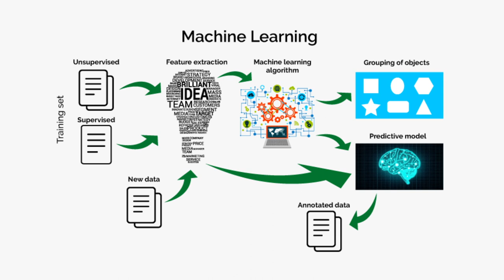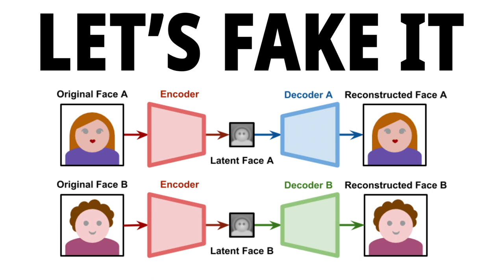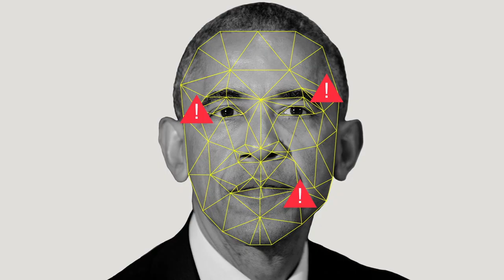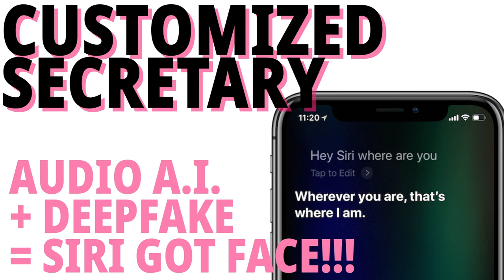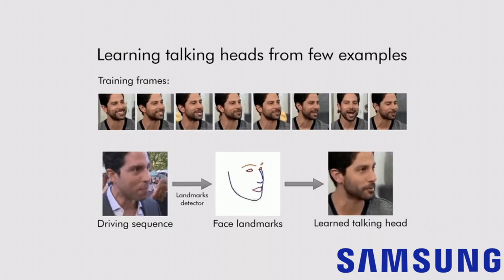[DEEPFAKE] CAN YOU BELIEVE THE VIDEO?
CAN YOU BELIEVE THE VIDEO?
[ "DEEPFAKE" and it's positive perspective ]

Today I will gonna talk about the brand new technology the "DEEPFAKE," which is the compound of two words: "deep learning" and "fake."

Yes, as you can easily guess, Deepfake is for fabricating the video by using Deep learning, which is one of the machine learning systems. Then, why this technology is important and controversial?

Because DEEPFAKE breaks our credibility on the video. Following the advent of photoshop, our solid belief in the picture, which was verifying the truth, collapsed. Since now, the video has been the most credible tool that shows and proves the fact. But, this solid belief is now shaking, too.

PHOTO : PHOTOSHOP:: VIDEO: "DEEPFAKE"

Especially, it is the US presidential election season which will be held in 2020. So, our ability to distinguish the facts is pretty more critical these days. But, the "Deepfake" is now shaking the plate.

There are already thousands of warning messages about the repercussions of "Deepfake."  So, for keeping the balance of opinions, I will talk about "deepfake"'s positive aspects.